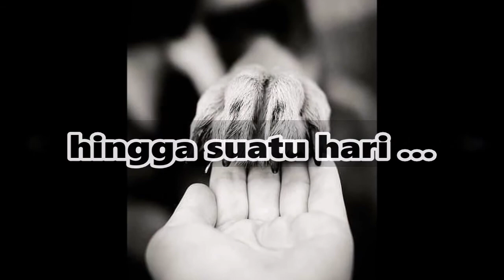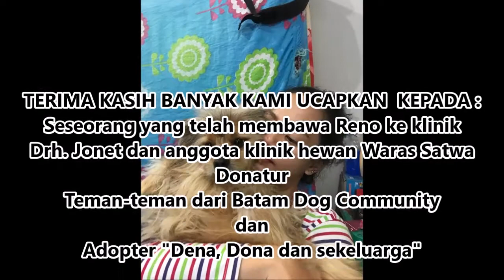RENO 🐾 dulu ketemu dalam keadaan leher yang hampir putus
Reno, adalah salah satu dari sekian banyak anjing terlantar yang ada di Batam, dan yang paling tragisnya Reno ditemukan di daerah Bengkong dalam keadaan leher terluka hampir putus karena adanya ikatan tali rafia yang sangat ketat..
Reno ditemukan pada bulan Agustus 2017 dan segera dibawa ke klinik hewan Waras Satwa di ruko Graha Kadin Batam Center untuk diperiksa lukanya dan diobati.
Drh. Jonet dan tim medis terus berusaha menolong dan merawat Reno hingga sembuh, dan berharap bisa memberinya kehidupan yang lebih baik.
Pada bulan September 2017 Tuhan menjawab doa kami dimana Tuhan mengirimkan adopter untuk Reno. Adopter yang mau menerima Reno apa adanya, mau merawat Reno, dan menyayangi En-Ji.
Dan sekarang Reno hidup bahagia dan sejahtera, perubahan kehidupan terjadi pada Reno, Reno yang dulu sudah tidak sama lagi dengan Reno yang sekarang.

Jangan sakiti anjing jika tidak suka anjing.
Memelihara anjing, tidak cukup hanya mengandalkan rasa suka anjing, namun harus ada komitmen dan siap bertanggungjawab akan kehidupan anjing tersebut sampai akhir hayat. Di saat kita mengambil keputusan ingin memelihara dan merawat anjing, artinya kita siap akan kepercayaan yang Tuhan berikan, dan kepercayaan itu harus kita jaga dan laksanakan dengan sebaik-baiknya.
Terimakasih buat teman-teman semua yang sudah mendukung kami, Batam Dog Community, dan kita bersama-sama akan terus berkarya dalam kebaikan dan edukasi buat kesejahteraan anjing terlantar khususnya yang terluka dan sakit.